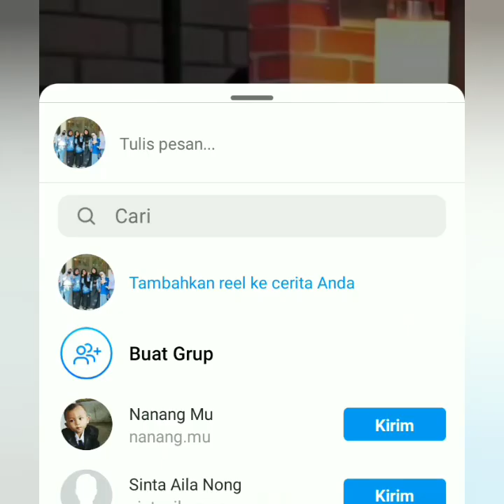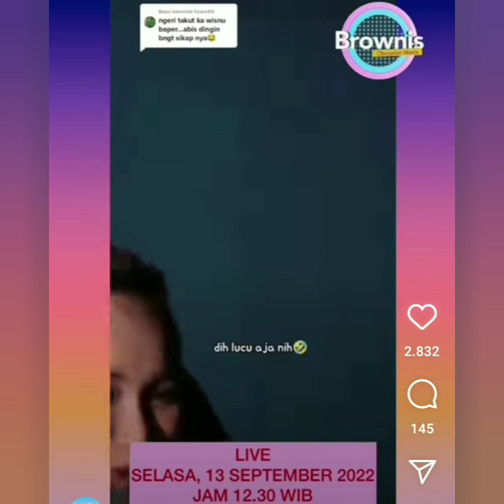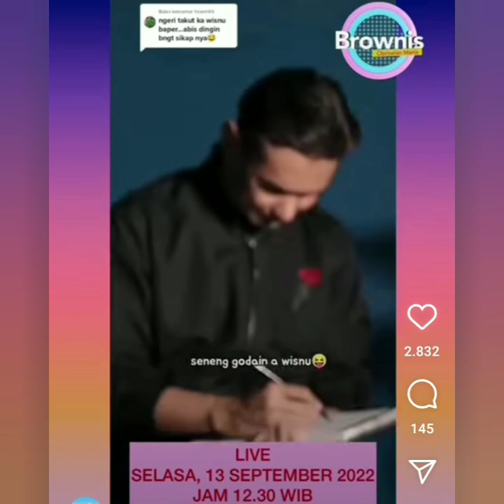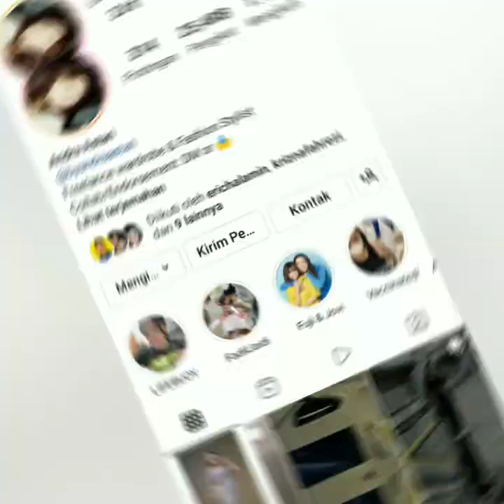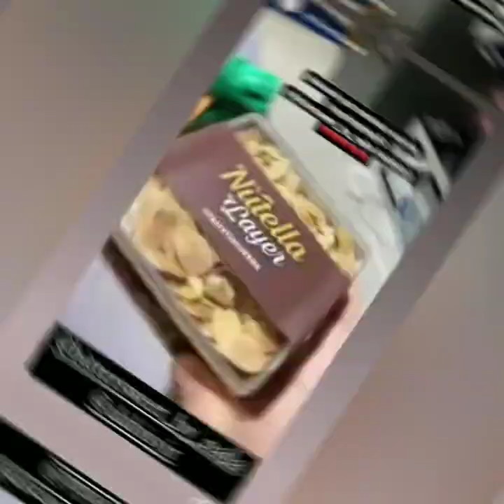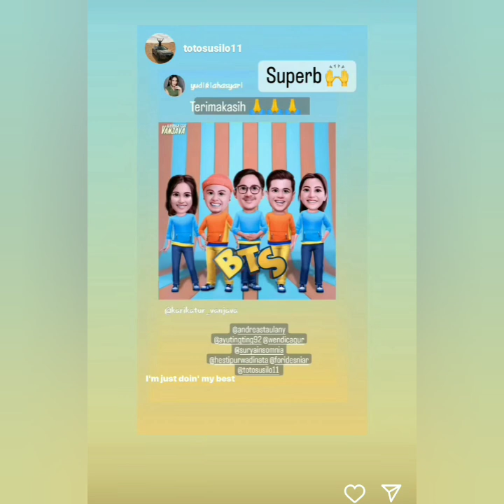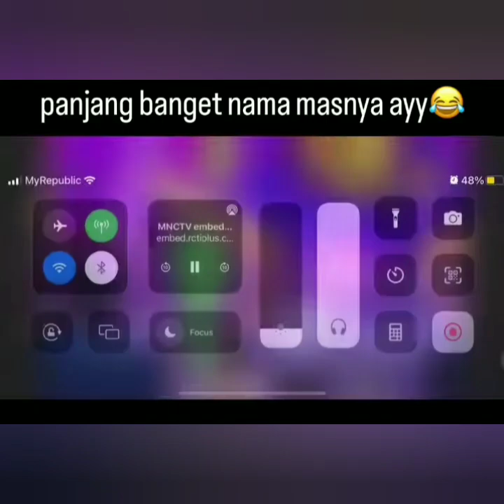PERDANA WISNUWARDANA & AYU TT BERTEMU PENAMPILAN AYU TT DIACARA KDI JADI SOROTAN